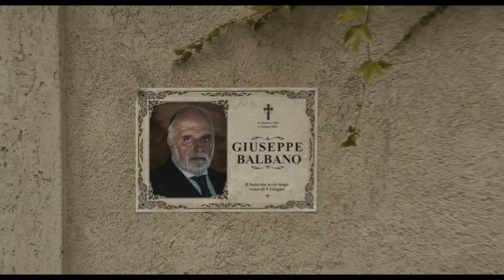Mafia Mamma - Official Trailer (2023) - Toni Collette, Monica Bellucci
Watch the new trailer for Mafia Mamma, opening at Regal theatres on April 14.

A suburban American woman who inherits her grandfather's Mafia empire, and guided by the Firm's trusted consigliere defies everyone's expectations, including her own, as the new head of the family business.

Director: Catherine Hardwicke
Writers: J. Michael Feldman, Debbie Jhoon, Amanda Sthers
Stars: Toni Collette, Monica Bellucci, Alfonso Perugini